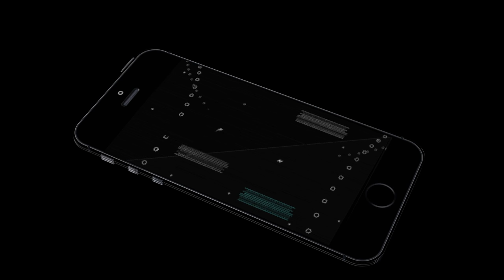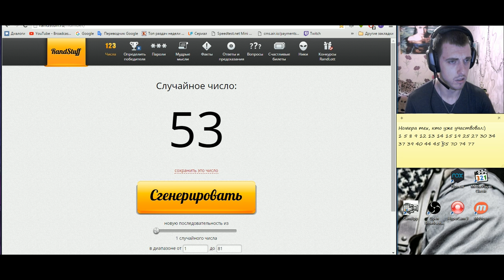Summoners war: Гайд на рандомного монстра 3-5* (Kobold Bomber/Кобольт-Мина) - 24 выпуск ✔